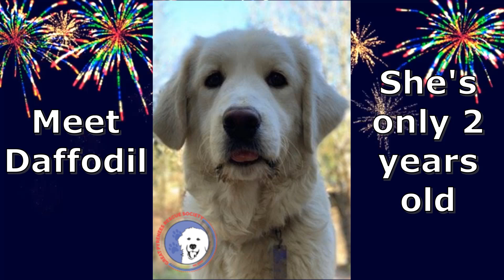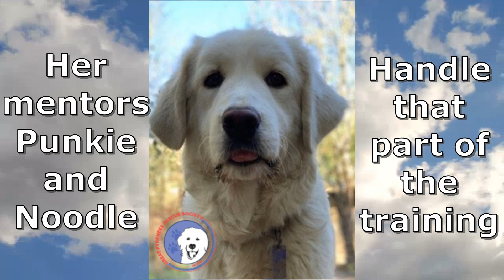Daffodil Video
This sweet puppy is Daffodil. As you can tell, she has a beautiful thick coat. She has typical pyr puppy energy and when she’s done playing, she is calm and collected like we expect she’ll be when she grows up. She enjoys playing with other dogs that match her energy level and are confident enough to tell her when they’ve had enough. Another dog or two would be perfect for her. At this age, puppies can be taught to protect the house cat as she would a flock. Having spent most of her life outside, she will need inside skills taught to her. She currently enjoys getting your attention with her two front paws at the same time! Consistency will stop this very quickly and she’ll be an all-fours-on-the-floor pyr in no time. Having spent so much time getting bathed to cure and rehabilitate her skin, she is wonderful when taking a bath! Daffodil would love another shot at a wonderful life and there is so much potential within her at her young age.
She will need obedience training as she gets older and mature. There is a lot for a puppy to learn and like all small puppies, she will need someone who can be home with her a lot and provide her with love, patience and boundaries to help her become a loyal companion. She loves the companionship of other animals and requires another dog in the home to act as her mentor as she continues to understand the rules of her new world.